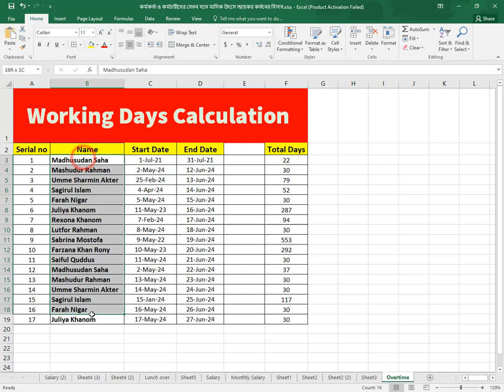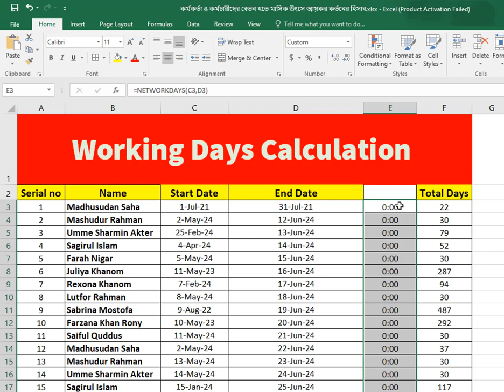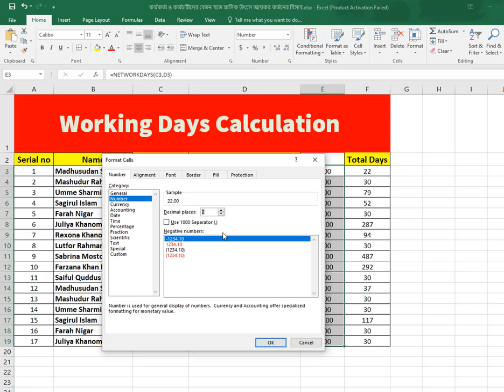How to calculate working days in excel | Networkdays function in excel |Excel tutorial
how to count working days in excel excluding weekends, exclude weekend in excel date calculations,count working days in excel,. How to calculate working days in excel , Networkdays function in excel , calculating working days in excel , putul tech